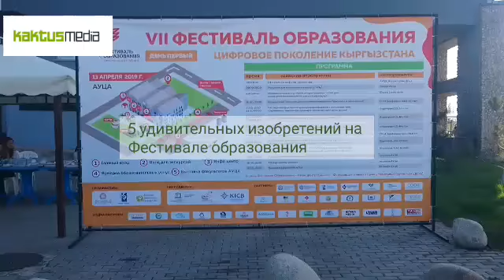5 удивительных изобретений студентов на Фестивале образования.